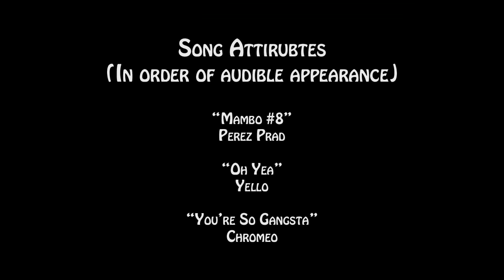Gringo Goes To The Park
Gringo decides to go to the park for an afternoon adventure.